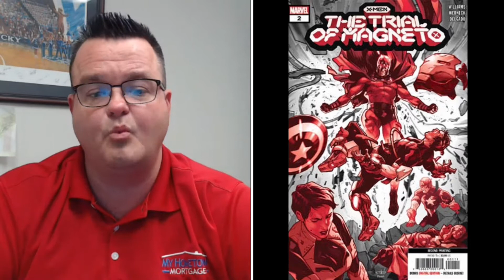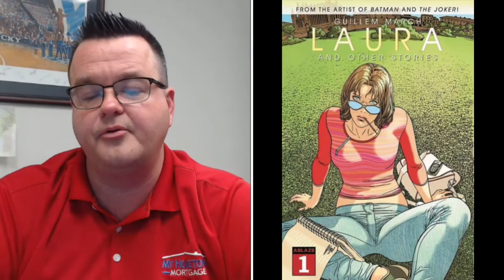First Appearances & Key Issues | New Comic Book Day November 3, 2021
In this video I talk about the first appearances and key issues this Wednesday, November 3, 2021 on the best day of the week New Comic Book Day !

🔥smallTown Mystery Boxes🔥

$50.00 + Shipping

$25.00 + Shipping

🔹Street Level Hero LA🔹
🔹SmallTown Collectibles🔹
EBay Store